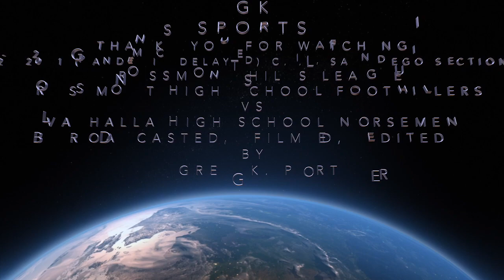20-2021(PANDEMIC DELAYED)CIF-SDS GIRLS VARSITY SOCCER GROSSMONT FOOTHILLERS VS VALHALLA NORSEMEN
2ND COPY OF RAW FEED - INSTANT REPLAYS & HIGHLIGHTS